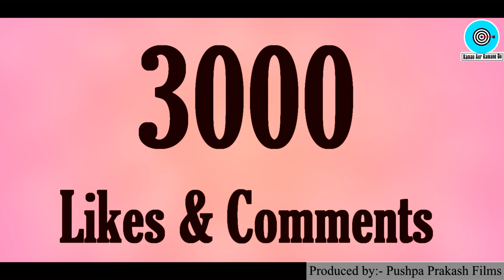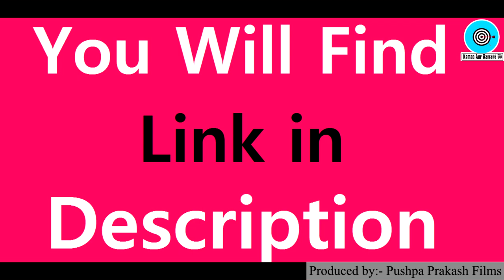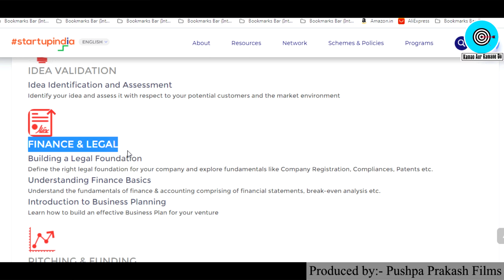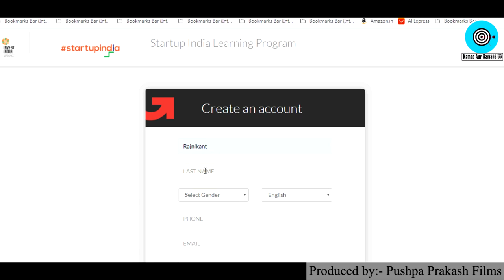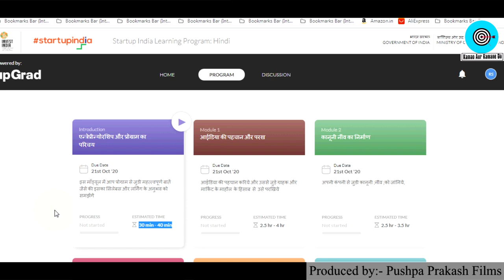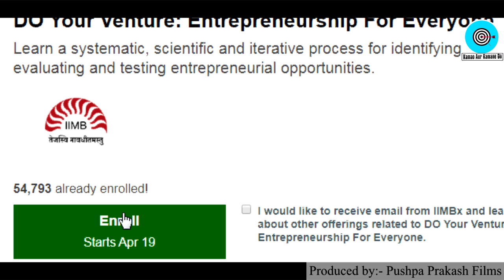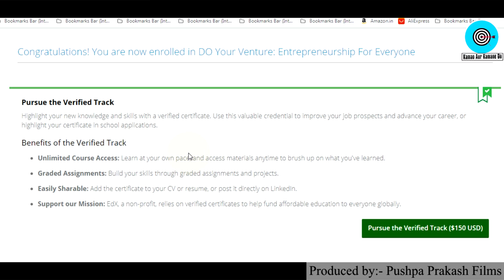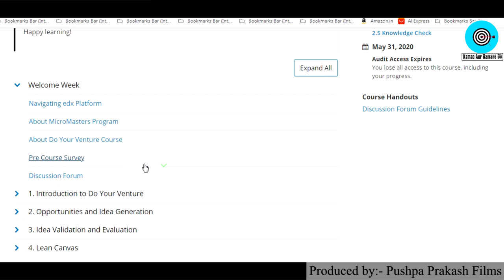Free Online Courses With Certificates 2020 🔥🔥। Start up India। IIM Bangalore। Business Course India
Title:-  Free Online Courses With Certificates 2020। Skill India। IIM Bangalore। Business Course in India

Namaskar Dosto,

Is video me maine aapko bataya hai 2 Free Online Courses ke baare me. Jinko complete karne ke baad aapko Certificate bhi milega.

1) Start up India Free Online Course for Businessman

Iss Free Online Course ko aap Hindi Aur English dono language me kar sakte ho.

Ye Online Course Complete hone ke baad aapko Certificate bhi milega.

2) IIM Bangalore Free Online Courses

Ye Course sirf English langauage me available hai. Free Course me aapko Certificate nahi milega.

2) Paper Bags Business Plan in Hindi, Best Business Ideas, Small Business Ideas to start in india

3) How to start Cotton Wick Making Business, Low Investment plan, Small business ideas with Low Investment

5) Soap making business Plan in Hindi, Low investment High Profit business ideas, Small Scale Industry Setup

10) how to Start Biomass Briquettes Plant in India , New Business ideas 2018, Small Business, Unique ideas, bisnes